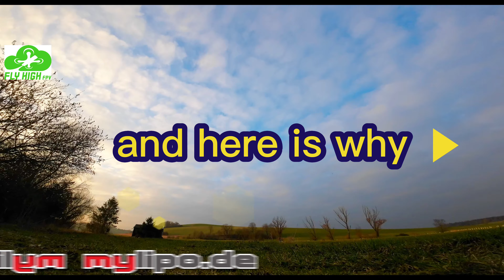I Fly Bonkapower, You wanna know why? -Bonkapower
Hallo zusammen und danke fürs reinschauen ins neue Video.

Da hat sich doch glatt meinvlötzinn heut verflüssigt so heiss wurde mein xt60 kabel, wtf. De Cap hat sich entlötet im alleingang , das ist doch wahnsinn oder einfach extreme Power, Brotherhobby 2207 mit 2700kv auf 5S is wohl ein Ampmonster. Viel Spass bei anschaueen.

MyLipo sind die Lipos meiner Wahl für beste Performance jederzeit selbst am letzten Völtchen, lol.
Check das mal und Du wirst sie lieben.

and get our insane Motors the Twans or some other stuff you want to have.

My Gears:
TBS Tango 2
Radiomaster T-lite with ELRS-Modul from Betafpv
DJI V2
Fatshark Attitude V5
Gopro`s : Session 5 , Hero 7 Silver&Black , Hero 9
Caddx Orca 4K

Freestyle:
5 inch:
HGLRC Sector 5 / Deadcat frame
HGLRC Aeolus 2306.5 with 2550 KV on 4S Cinematic/Longrange and 5S for Freestyle (on Own Risk but for me it works great without throttlecut or anything, I love the Aggresive Power they have.
HGLRC Zeus F760 Stack with 60 Amp ESC and F722 Flightcontroller
HGLRC GPS
Caddx Vista with Nebula Pro or Polar for Night and Dark Shootings
TBS Crossfire
for the Good Parts in FPV

HGLRC F760Stack with 60 Amp ESC and F722 FC

All Links From FPV24.com & Betafpv are affilliate Links, means if you use them for any order I will get a little Commision from it without any more costs for, So that will help me a lot.

fpv24.com_shop
teamfpv24racing